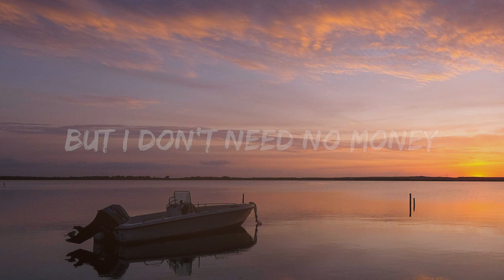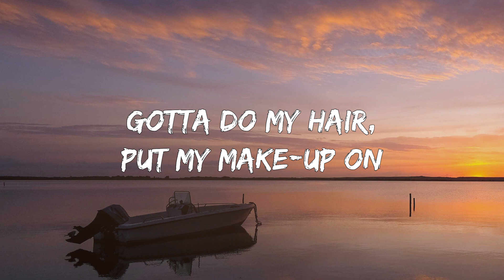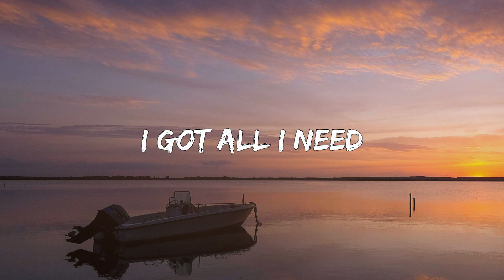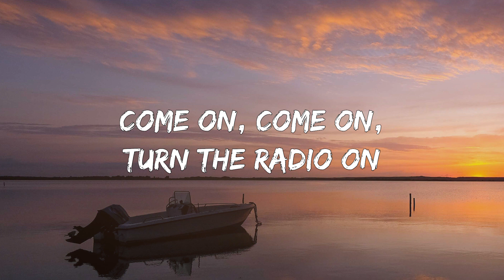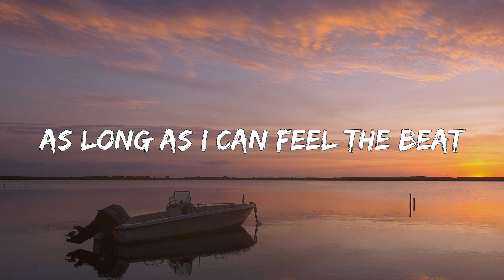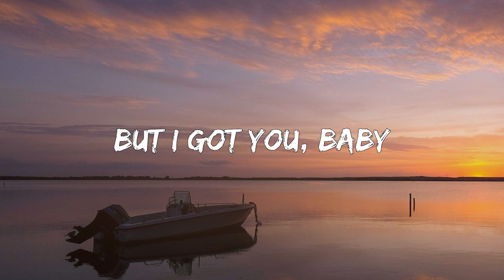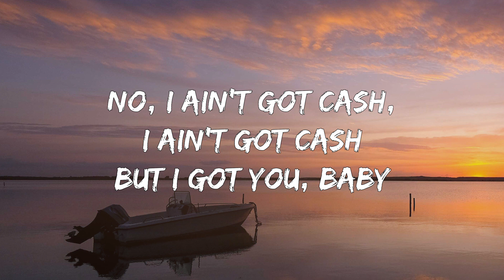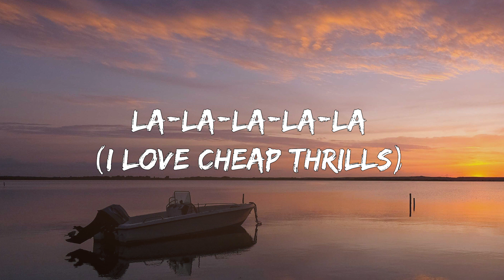Sia - Cheap Thrills (1 Hour Lyrics) ft Sean Paul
Oh, oh